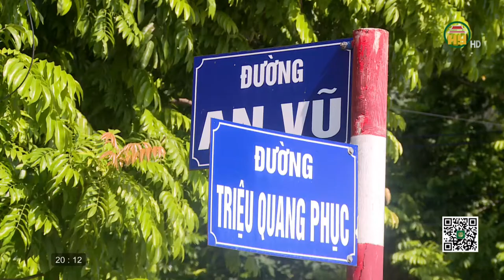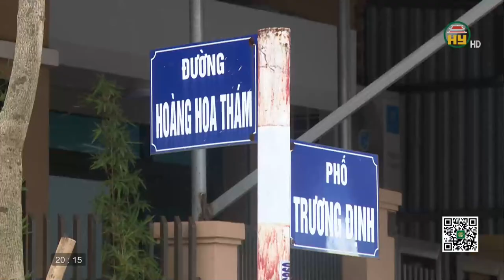Thành phố Hưng Yên 3 nút thắt trong giải phóng mặt bằng